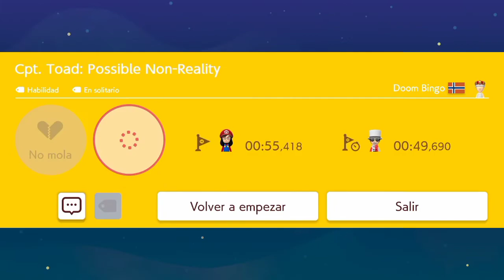Cpt. Toad 6-3: Possible Non-Reality by Doom Bongo SMM2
Cpt. Toad 6-3: Possible Non-Reality by Doom Bongo
Course Code: RRY-0W9-JGF
maker ID: 504-4Y9-KRG
my maker ID: VX1-67S-C1G
me playing Cpt. Toad levels :)

There's a list with all the Cpt. Toad levels I've already upload, check it out ;)